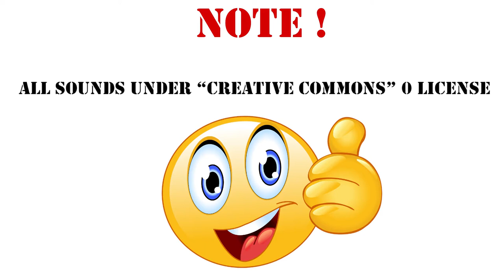Spiderbite Sound Effect /130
Spiderbite
Fictive sound of a Spider-bite similar to the spider sound in minecraft. Created with a sample from my voice and ...